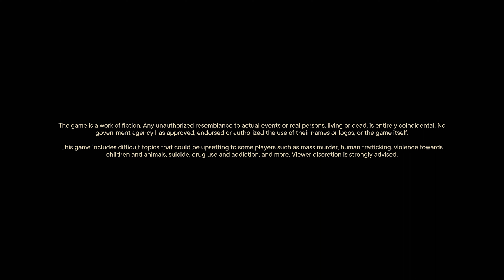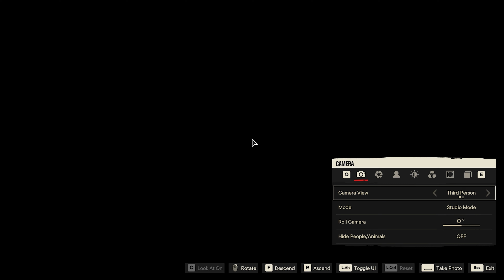FAR CRY 6 Gameplay Walkthrough Part 13 [4K 60FPS] - No Commentary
Welcome back to the action-packed world of Far Cry 6! Join us in Part 13 as we embark on a journey of redemption and revolution in Yara. Prepare for unforgettable gameplay, intense battles, and a climactic conclusion that will leave you in awe.

In this thrilling video, we delve deeper into the heart of Yara's struggle, where our choices have far-reaching consequences. As we fight alongside the revolutionaries, we must face the formidable forces of oppression head-on. Engage in epic battles, utilizing our skills and arsenal to turn the tide in favor of freedom.

Experience the emotional journey of our character as they navigate the morally complex landscape of Yara. Uncover the truth behind the regime's tyranny, forge alliances, and make difficult decisions that shape the destiny of the nation. The story-driven narrative reaches its pinnacle, offering an immersive and thought-provoking exploration of redemption and revolution.